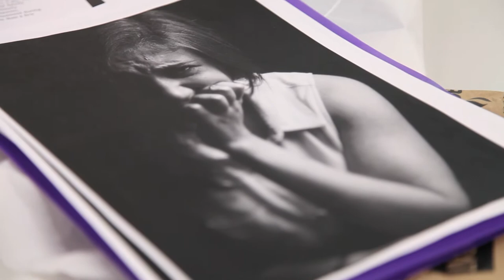BDY / F / WRK: A Short Documentary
We are all familiar with the idea of putting a pen, pencil, or paintbrush to a canvas and making art in that way. However, one aspiring artist has taken to using a different kind of tool to make art: her own body.